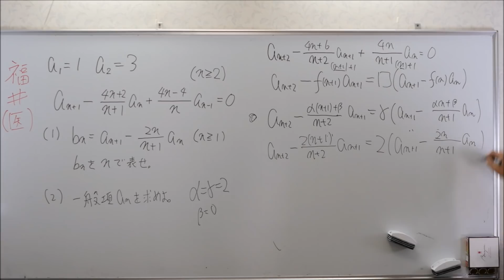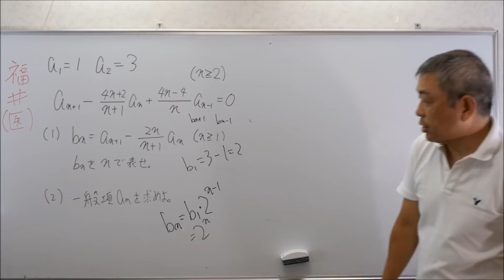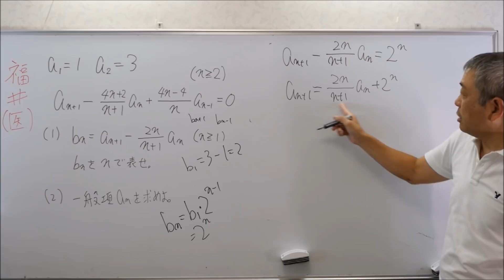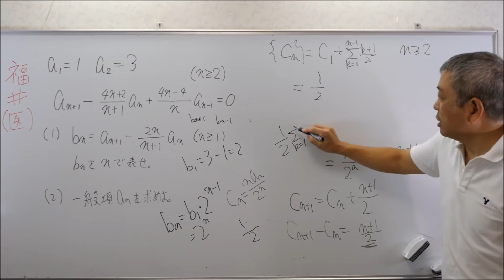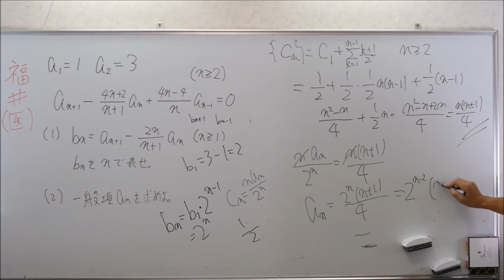福井(医) 複雑な漸化式 高校数学 Mathematics Japanese university entrance exam